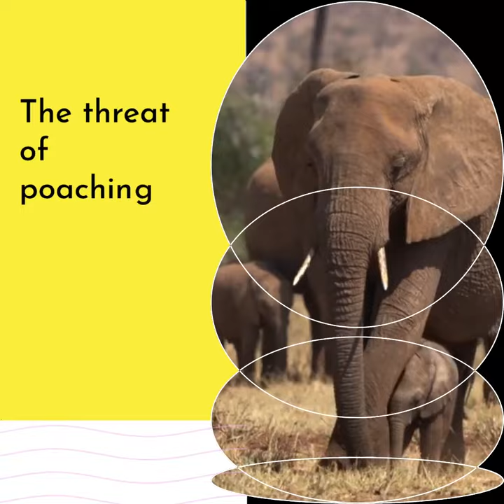Elephants in the African Safari: A Fight Against Poaching 🐘 Majestic creatures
An educational video about elephants in the African safari, including their habitat, behavior, and unique characteristics